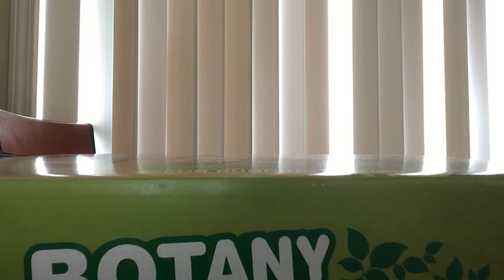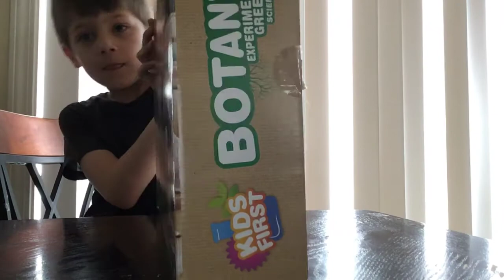My phone popped